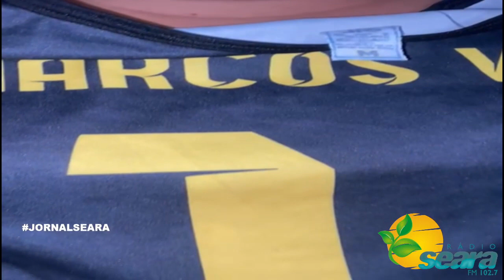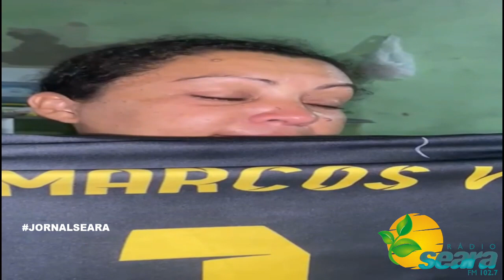Entrevista com a mãe de jovem que faleceu em tentativa de chacina em Varjota (CE).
Um adolescente de 15 anos foi assassinado e outros três jovens foram baleados em uma quadra esportiva no Bairro Emprestimo, na cidade de Varjota, no interior do Ceará, na noite desta quarta-feira (6). Entre as vítimas está uma garota de 12 anos. Mãe da vitima fala a nossa reportagem.

Conheça o nosso Rádio Novela: Algemas Quebradas.